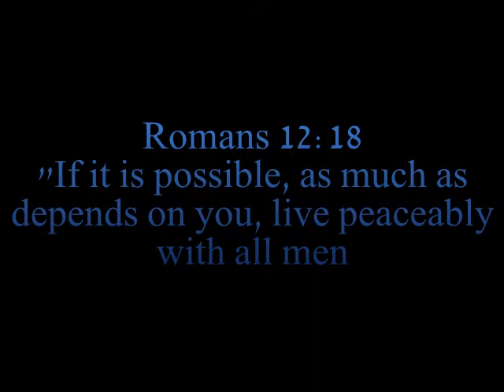10-29-10 forgiveness.avi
Romans 12:18
"If it is possible, as much as depends on you, live peaceably with all men